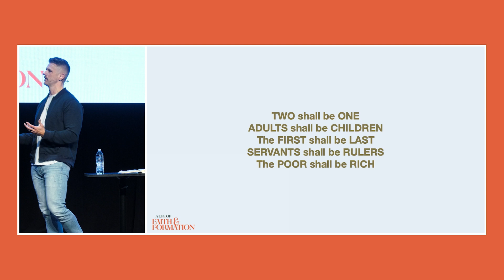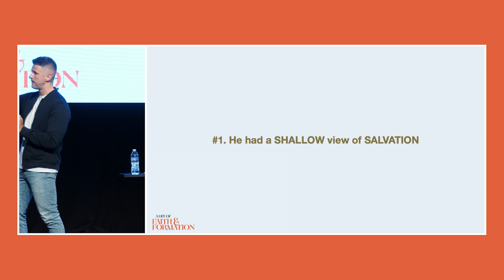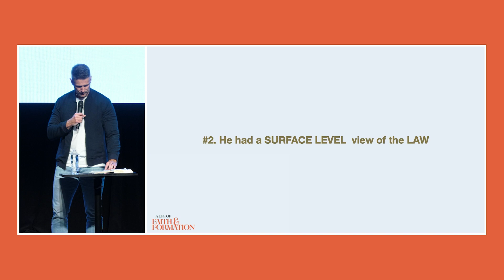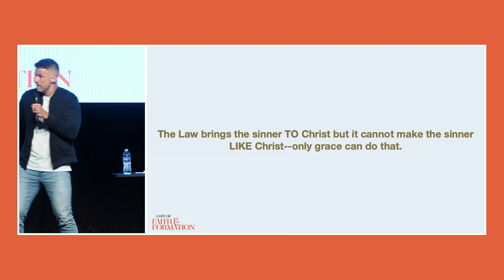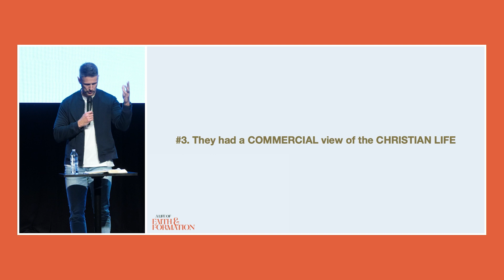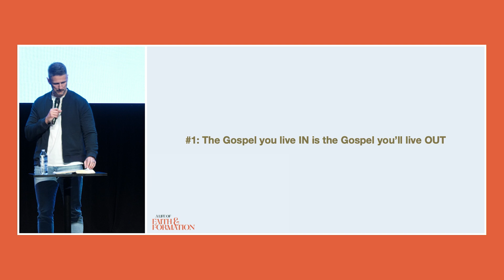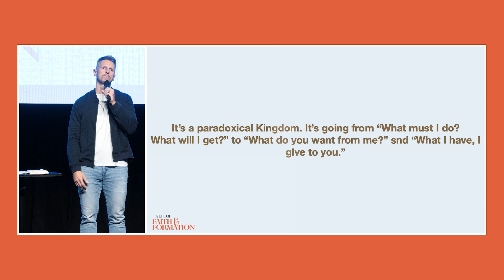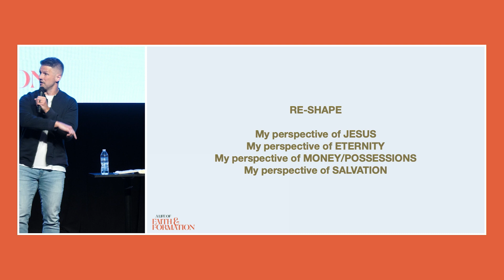Unlocking the Paradoxical Kingdom: Understanding Jesus' Contrasting Perspective | Sermon on Mark 10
Today, we examine the rich young ruler's encounter with Jesus, uncovering the shallow views of salvation, surface-level understanding of the law, and commercialized approach to the Christian life. Explore how embracing the paradoxes of the Kingdom can reshape our perspectives on salvation, possessions, and eternity.